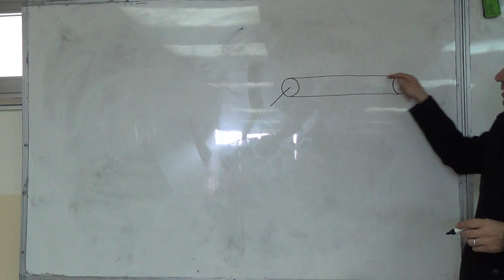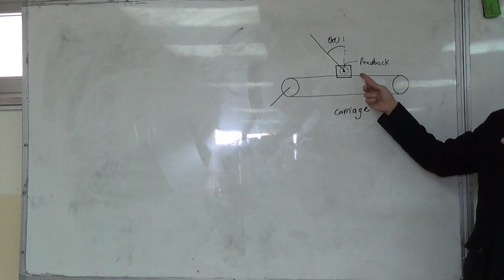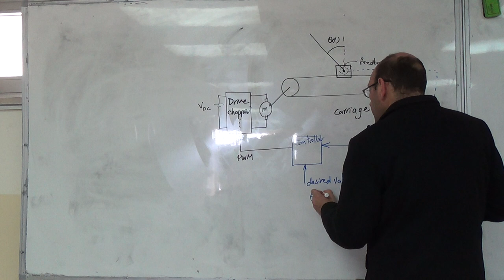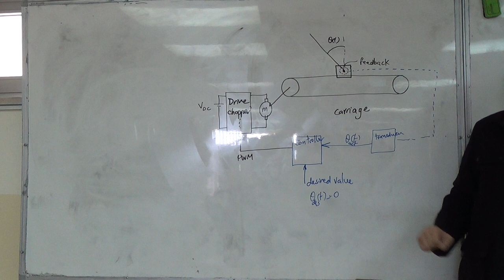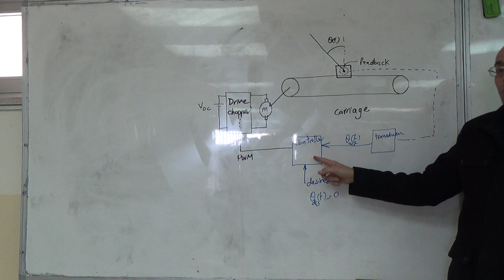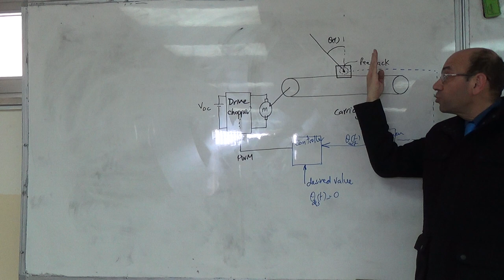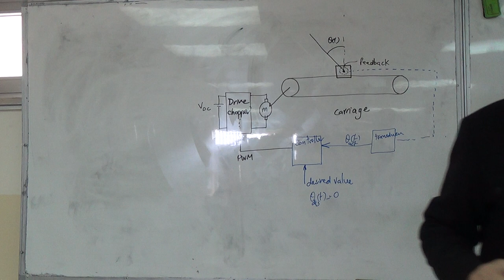Concept of the Inverted Pendulum on a Cart, 10/2/2016